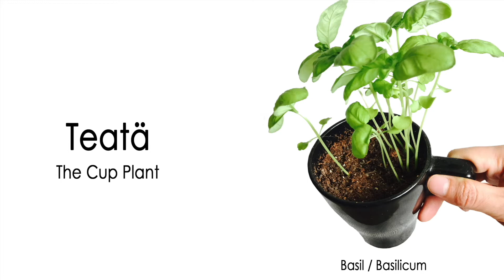Teatä - The Cup Plant (Basil)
Teatä is a new type of a set of indoor gardening product combined with fer-TEA-lizer (100% natural fertilizer made of tea waste), seeds (basil, lettuce, spinach, daisy, etc.), and compressed coconut fiber, packaged by an environmental water-soluble material.